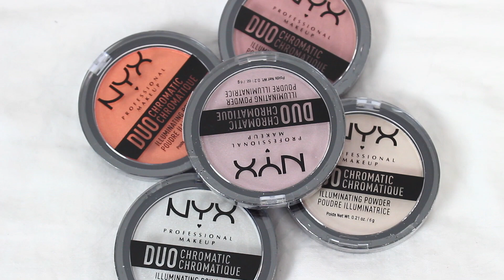XXXL GLOWCON HAUL - DAS bekommen Youtuber UMSONST! 😱 Glowcon Goodie Bag 2017 - VERLOSUNG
Die GLOW war einfach der Hammer! Ich wünschte der Tag würde einfach wieder von vorne beginnen :D

Falls DU an der Verlosung für eure Special Goodie Bag teilnehmen willst, dann:
2) Verrate mir in einem Kommentar welches der Produkte dir am besten gefallen hat - vll wandert es ja dann noch in deinen Gewinn ;)
➡️um deine Chancen zu erhöhen folg auch Selina's Kanal 🤗

Falls du noch keine 18 Jahre alt bist, brauche ich die Einverständniserklärung deiner Eltern :)

Das Gewinnspiel geht bis zum 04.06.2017, kurz danach wird der / die Gewinner/in bekannt gegeben. Viel Glück!
EDIT: Nachdem sich die erste Gewinnerin eine Woche lang nicht geledet hat, habe ich nun eine neue ausgelost. Gewonnen hat hiermit: Fatma xbeauty :) bitte melde dich per PN bei mir!

In der Goodie Bag werden mehrere Sachen von NYX, Merci Handy, Essence, P2 und vielem mehr sein - lass dich überraschen!!! :)

* GALAXY IN A JAR DIY - funktioniert das? Tumblr Galaxy im Glas getestet mit Maren Vivien - 2017 DIY

Egal ob Beauty, Make Up, Hair Tutorials, Do it yourselfs - all das findet ihr auf meinem Kanal!
Ich hoffe euch gefallen meine Videos :) Schreibt mir gerne eure Vorschläge in die Kommentarbox und lasst mir ein kostenloses Abo da ❤️‍
Eure Kessy